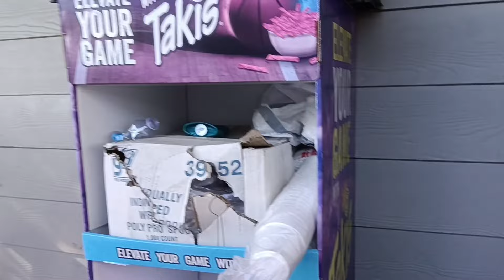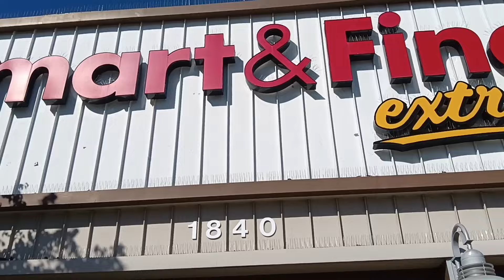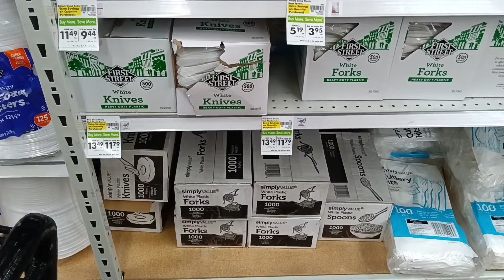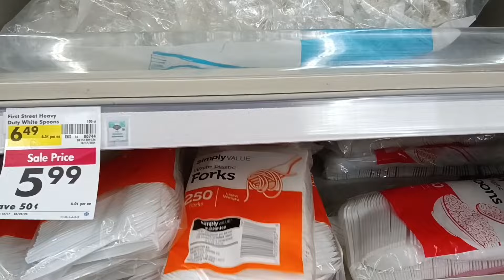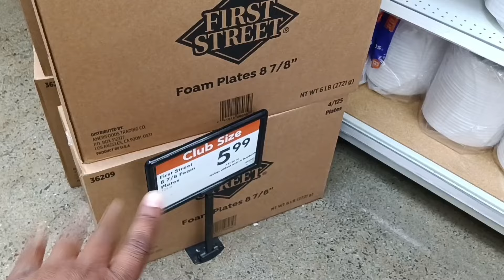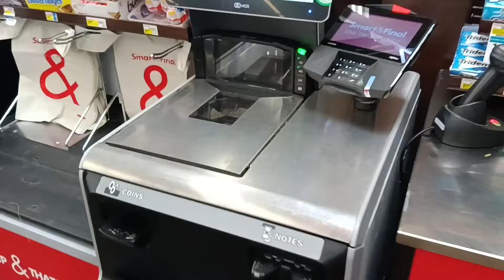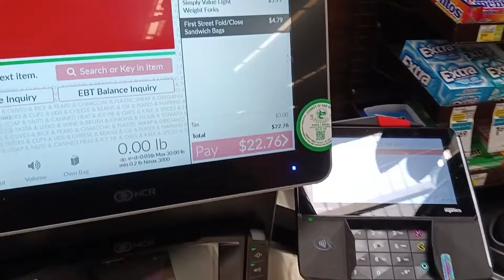How to INVENTORY of Non FOOD BANK HAUL | $25 GROCERY BUDGET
$25 BUDGET GROCERY HAUL | TAKING INVENTORY OF PANTRY | food bank haul

OUR FAMILY WISHLIST